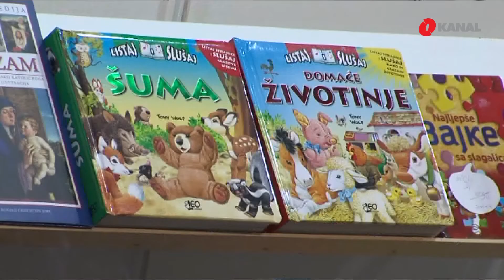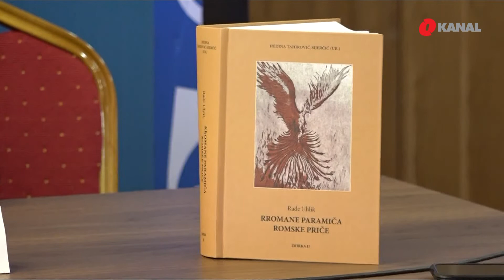"Moć knjige" - 33. Sarajevski sajam knjiga i učila planiran od 20. do 25. aprila